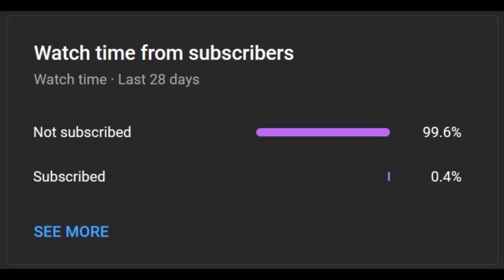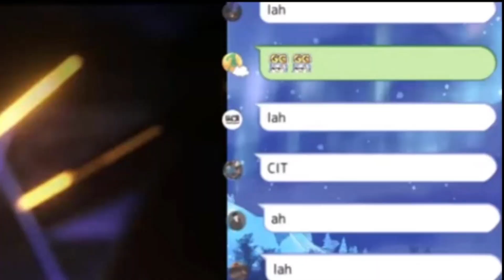Kobo is very lucky to get Katana in 1x Gacha [Hololive English Sub]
Hi guys

Art Credit: Kobo by @0zephylyne